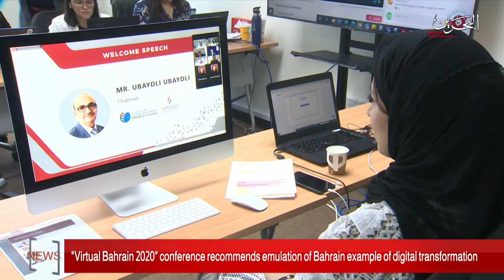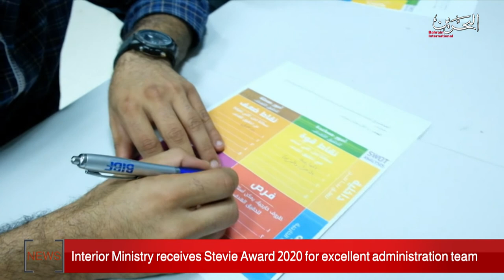BAHRAIN NEWS CENTER : ENGLISH NEWS 17-09-2020